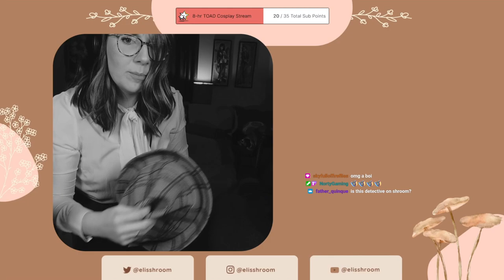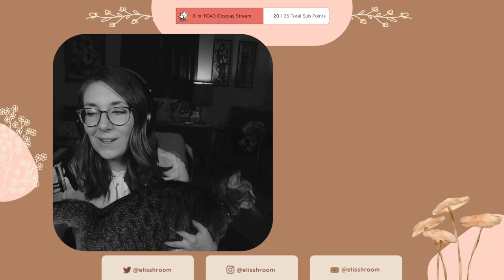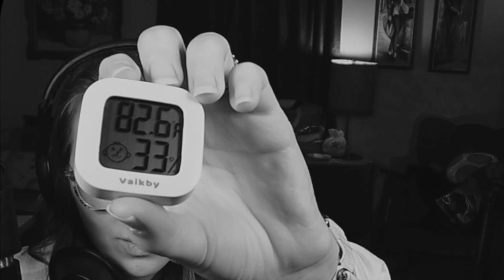Nook Noir | ACNH Island Tour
Please enjoy this masterpiece of an island by the wonderful Heart! You can find them on Instagram @bodyodyodyisland They are a fantastic ACNH creator, with several creative islands that you should visit after this one!